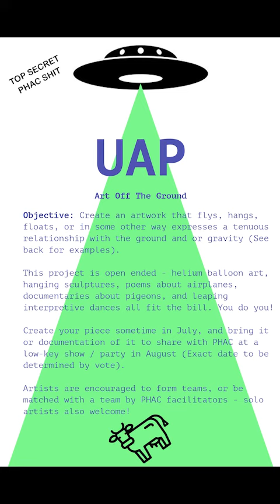UAP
The first PHAC project of the summer starts today!

Join U.A.P. to make Art Off The Ground - details in the vid, or at phac.xyz/uap